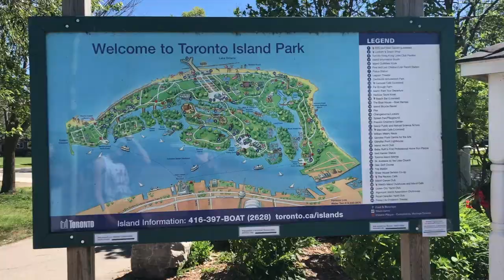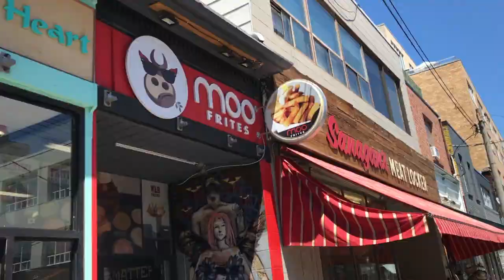Sisters take Toronto | Toronto Travel Vlog 2018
Two American girls spending the 4th of July weekend in Toronto. Thanks to Canadian customs for letting us into your country, but no thanks to US customs for throwing away our freshly picked cherries.

Recommendations for a trip to Toronto:
1. Skip CN Tower and instead walk around Toronto Island (Ward's Island ferry for the nature vibes)
2. DO NOT GO TO NIAGRA FALLS ON A WEEKEND
3. Eat as much food as possible

Restaurants:
Not in the video but definitely worth: Imanishi (Japanese) $$
0:11 Enoteca Sociale (Italian) $$
1:04 Moo's Frites (Kensington Market) $
1:11 Otto's Berlin Döner (Kensington Market) $
1:19 Pablo Cheesetarts $$